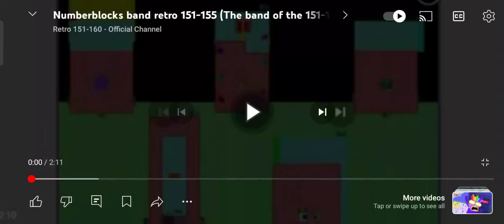Numberblocks Band Retro 151-155! (For @silvanaa.casafu6241 and @retro15419) (2024 Updated)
Credit to @Trioctoblock24